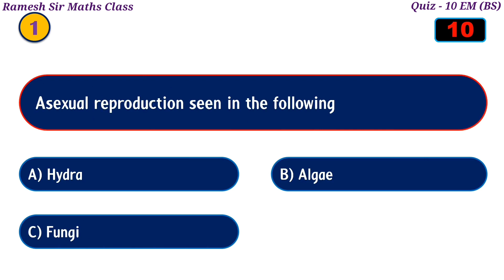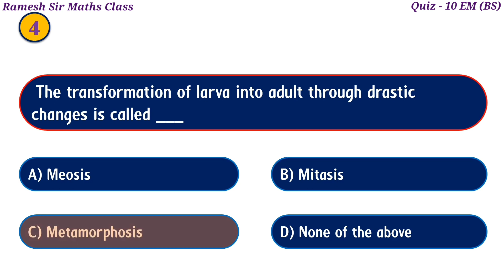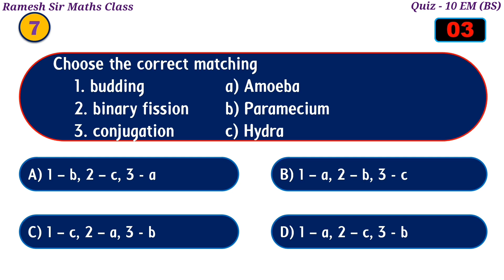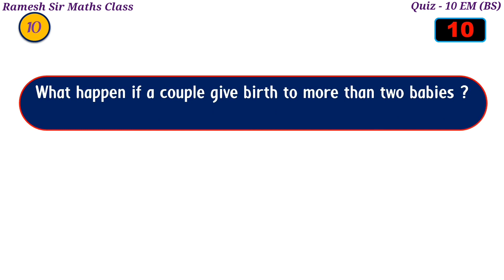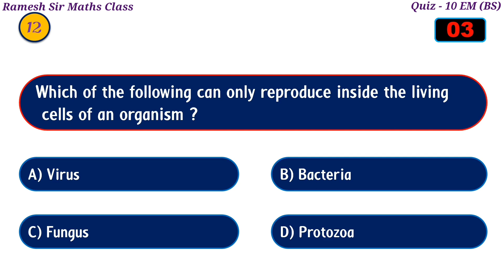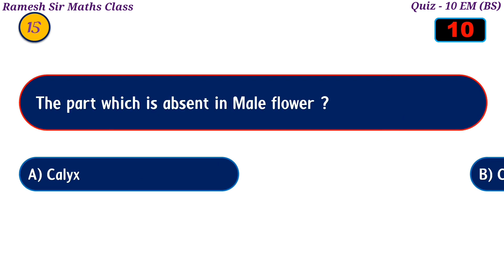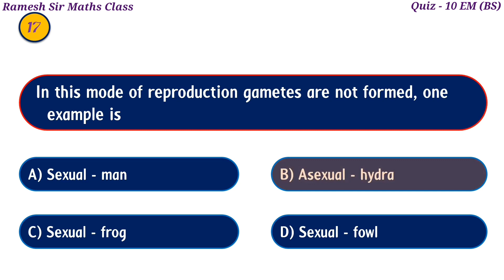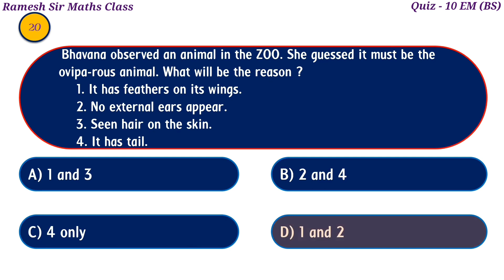Quiz - 10 EM I Biological Science I Reproduction in Animals l Useful to NMMS, 8th Class I Ramesh Sir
Quiz - 10 EM I Biological Science I Reproduction in Animals l Useful to NMMS, 8th Class & Other Exams I Ramesh Sir Maths Class
Hi Everyone !
This is a Quiz on "Reproduction in Animals " belongs to 8th Class Biological Science which is useful to nmms exam and also 8th class students. By attempting this quiz you can estimate your preparation level. So watch the video till end and share to your friends.
Odd man out Part-2(Based on Word)

               “Ramesh Sir"